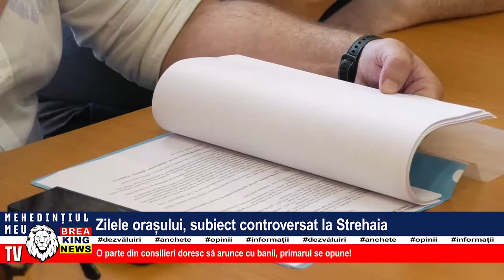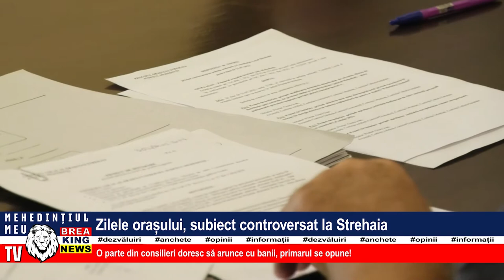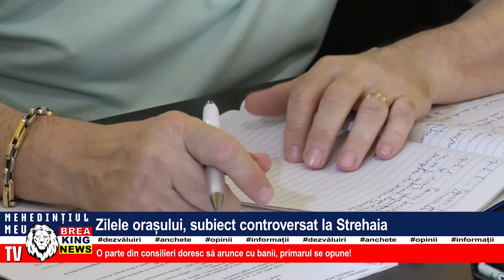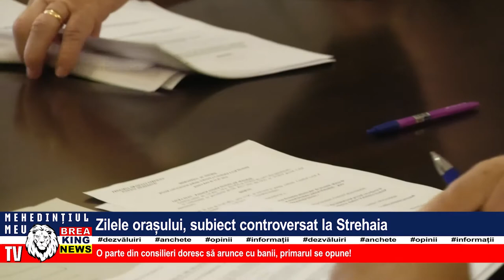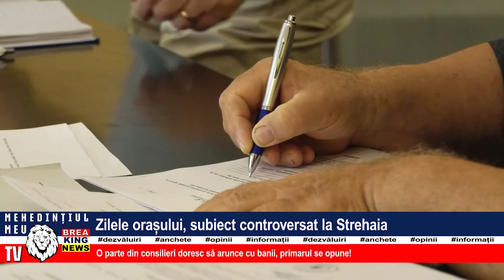ZILELE ORAȘULUI, SUBIECT CONTROVERSAT LA STREHAIA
O parte din consilieri doresc să arunce cu banii, primarul se opune!